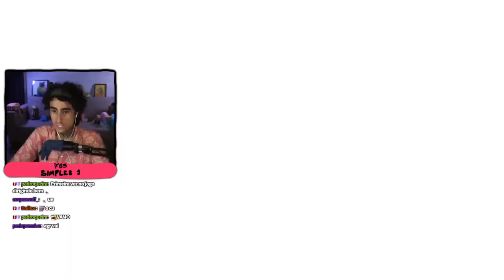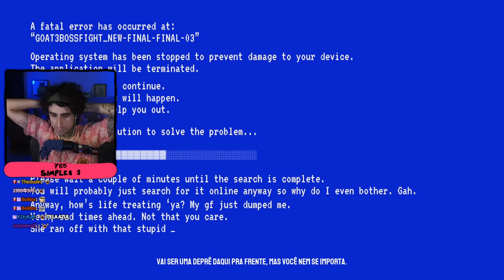A CABRA FINAL 🐐 Goat Simulator 3 - #5